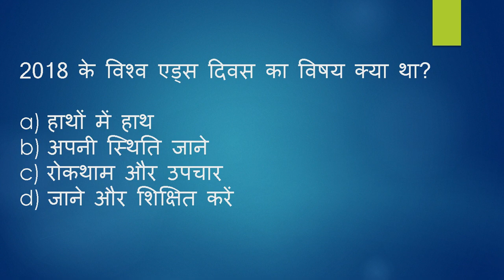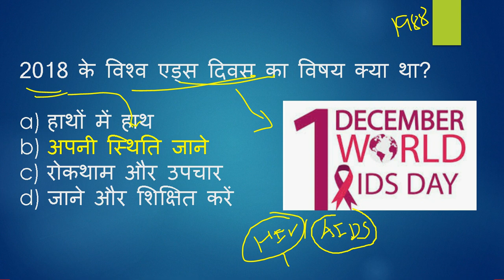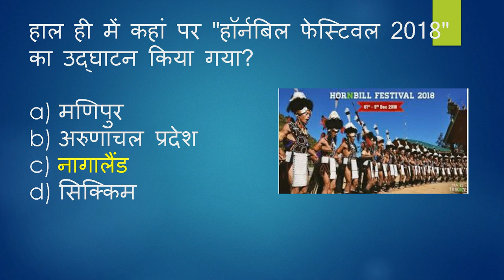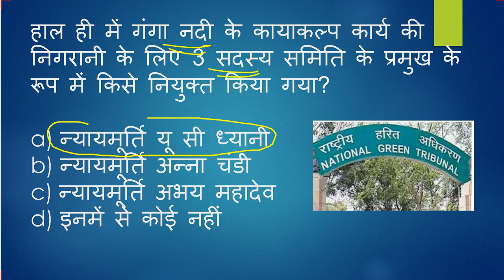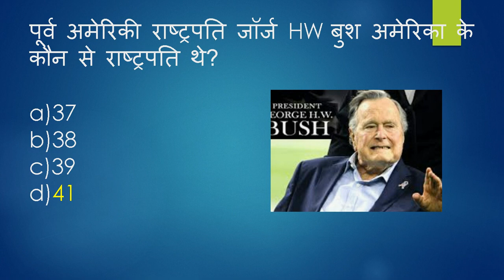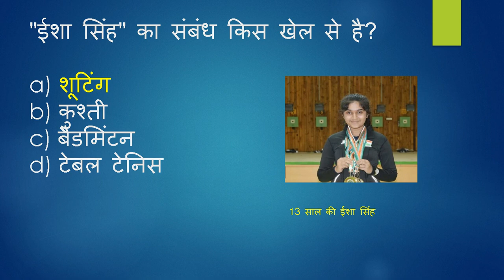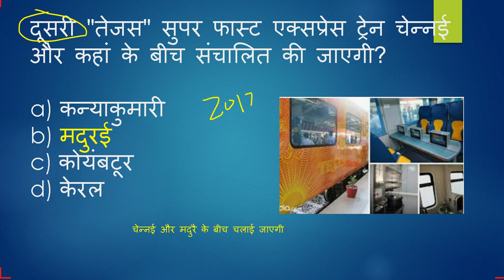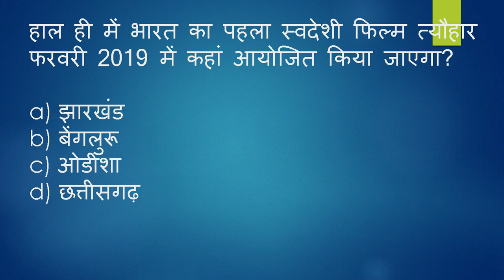2 दिसंबर 2018 करेंट अफेयर्स हिंदी//2 Dec.//2 December Current Affairs in Hindi-Digital Gurukul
2  दिसंबर  2018 करेंट अफेयर्स हिंदी//2 Dec.//2 December Current Affairs in Hindi-Digital Gurukul

General Knowledge || GK Questions with Answers in Hindi for UPSC|| Banking|| Railway || SSC || VDO || Pcs || Haryana SSC || SSC Gd Constable Exam